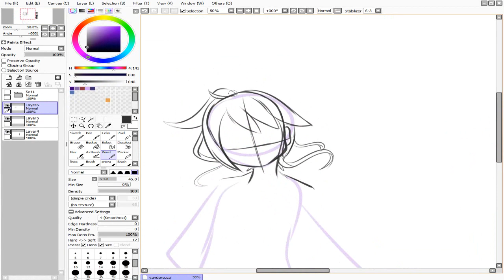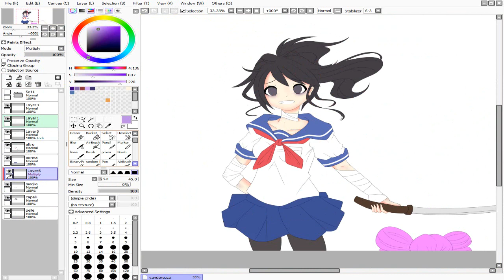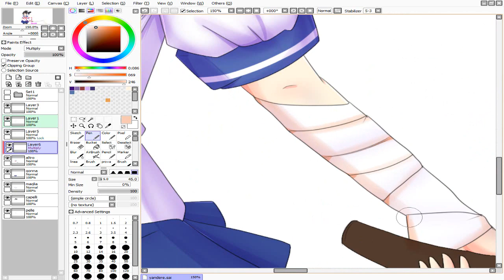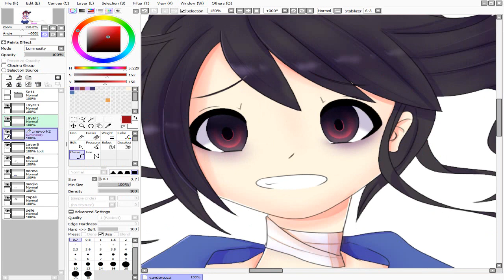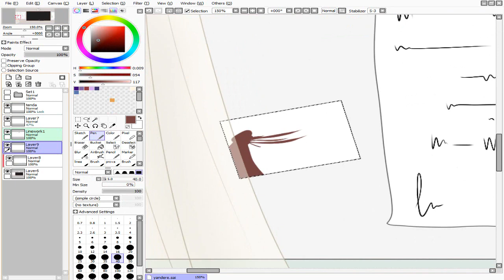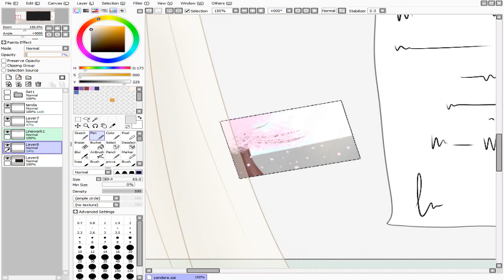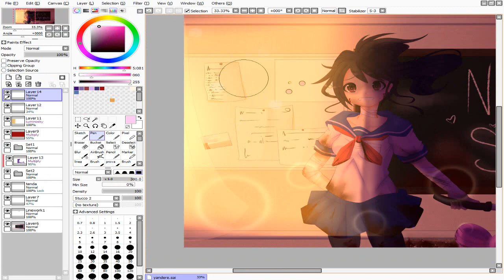Speedpaint - Yandere Simulator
uauauau yandere chan!!!

I hope you like it x)